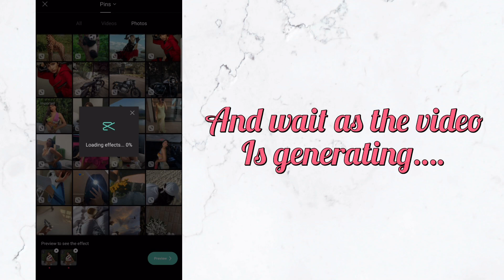Ai barbie video tiktok trend tutorial | filtro de barbie capcut template | Convert video into barbie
Hello everyone,

In this video I will show you How to do ai barbie video trend on tiktok.

How to Create the Barbie Al Video Trend on Tiktok
Convert normal Video into Barbie Video
Filtro Barbie
Barbie frame video tiktok trend
Filtro de barbie tiktok trend
Barbie capcut template
usar filtro barbie
barbie effect filter
filtro barbie 2023
barbie filter
barbie filtro de tiktok
barbie doll filter effect
Filter barbie filter
Barbie filter trend
trending Capcut templates
tiktok tutorial
New tiktok template
capcut template
new tiktok filter
New trend

📍HOW TO DOWNLOAD & USE TIKTOK IN INDIA ?

📌 How to download and use CAPCUT APP in INDIA 🇮🇳 ? Access to lastest CapCut features With proof !

🎵 ORIGINAL AUDIO / CAPCUT TEMPLATE OF THIS TREND

🪧 NEW TIKTOK & REELS TREND TUTORIALS

How to get Ai anime filter on snapchat | Ai anime filter tiktok trend | Ai manga filter tiktok trend

How to do how we see each other tiktok trend | How we see each other capcut template

❤️ CREDITS : tiktok users / instagram users

🎵MUSIC CREDITS

#️⃣ HELPING TAGS